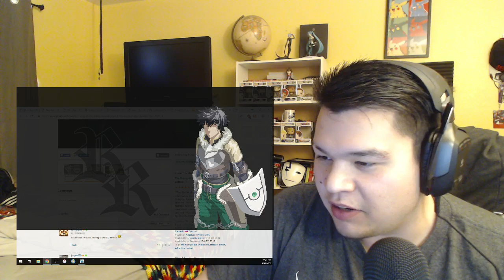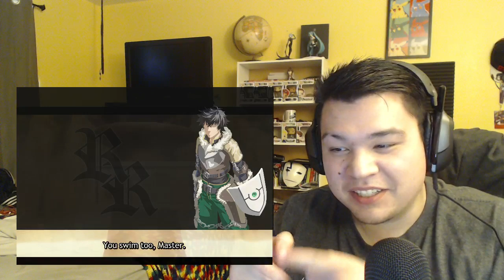The Rising of the Shield Hero Episode 7 Reaction! The Village Famine!